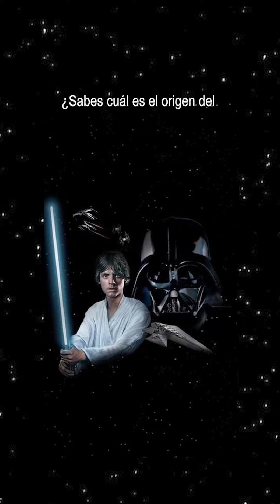4 de mayo de 2023